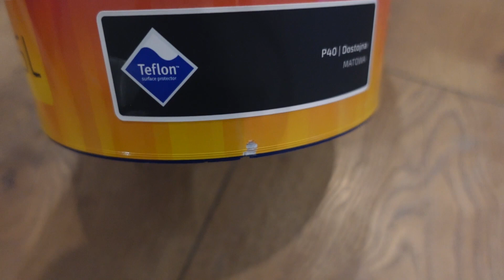Szybka metamorfoza przedpokoju za 100 zł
Jak szybko i tanio zmienić wnętrze? Malujemy białą cegłę w przedpokoju na kolor czarny.